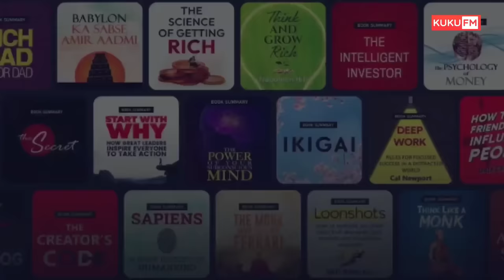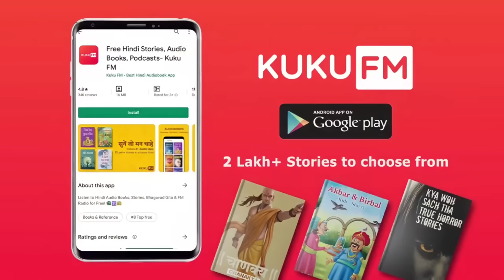मन अशांत क्यों रहता है?|मन को शांत करना सीखो|गौतम बुद्ध की कहानी|Gautam Buddha Story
DOWNLOAD KUKUFM

मन अशांत क्यों रहता है?|मन को शांत करना सीखो|गौतम बुद्ध की कहानी|Gautam Buddha Story|Buddhist Story|Moral Story

This is the Story of Gautam Buddha and Children.In this story Gautam Buddha is teaching to his deciples that Attachment and expectations are the cause of all sufferings।
We are attached to our all problems,problems are not attached to us।
I hope this short moral Buddhist story will help to understand about life and happiness।

- Cause of Sufferings
- गौतम बुद्ध के विचार